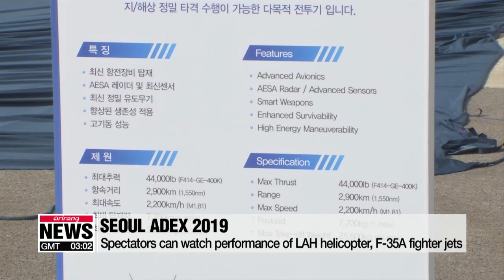KF-X mock-up revealed at Seoul ADEX 2019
서울 ADEX 개막... KF-X 실물모형 공개

One of the largest aerospace and defense exhibitions in Northeast Asia,... 2019 Seoul International Aerospace and Defense Exhibition or ADEX... kicked off this morning,... featuring the latest in military technology.
And with a sneak peak at the exhibition,...our Kim Ji-yeon joins us on the line.
So Ji-yeon, tell us more about ADEX 2019.
Participants at the event, which is in its 12th installment, can experience the latest technology in aerospace and other weapons systems.
Prime Minister Lee Nak-yon... in his opening speech this morning... praised the rapid development of the defense industry since the 1970s.
He stressed the need to raise defense capabilities to cope with changing trends and new forms of threat.
During the six-day event... various programs are taking place at Seoul Airport in Seongnam, Gyeonggi-do Province.
Spectators can get a close view of the fifth-generation stealth fighter jets... the F-35As which were unveiled to the public earlier this month... as well as a light-armed helicopter which shows off its mobility at the event for the first time.
But the highlight of the opening day is a mock-up of the envisioned indigenous cutting-edge fighter aircraft being developed under Korea's 7-and-a-half-billion U.S. dollar KF-X project, which has been revealed for the very first time.
Many have said that its appearance is similar to the F-35A fighter jet.
Korea Aerospace Industries says the homegrown jet boasts a maximum speed of around 22-hundred kilometers per hour.
It's equipped with an Active Electronically Scanned Array or AESA  radar system... which improves coverage and performance.
The aircraft can carry up to 77-hundred kilograms of weapons... including the country's Taurus long-range air-to-surface cruise missile... currently in development.